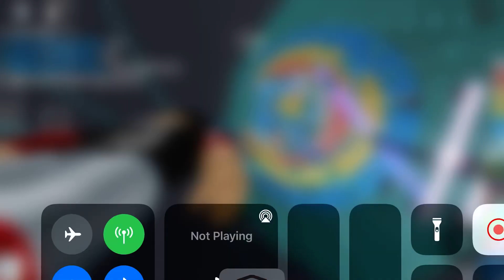Tower of Hell New Stage (Laser Crossover)